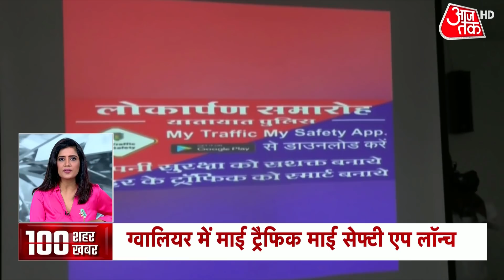Delhi में 100% कैपेसिटी के साथ दौड़ी Metro, लगी भीड़ | Top 100 News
दिल्ली मेट्रो (Delhi Metro) अपनी पूरी कैपिसिटी के साथ दौड़ रही है, करीब एक साल बाद ऐसा हो रहा है जब मेट्रो इस तरह दौड़ने के लिए तैयार है. लेकिन पहले ही दिन दिल्ली के अलग-अलग मेट्रो स्टेशन पर काफी भीड़ देखने को मिली और सोशल डिस्टेंसिंग का नामोनिशान नहीं रहा.